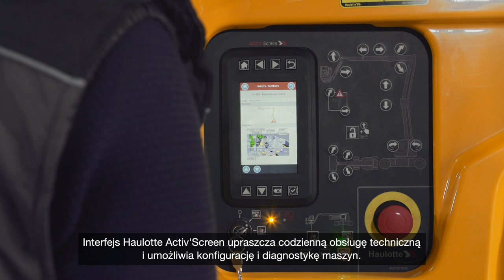HAULOTTE SIGMA 16 PRO – PL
NAJLEPSZY SPRZYMIERZENIEC W CODZIENNEJ PRACY

SIGMA 16 to podnośnik elektryczny łatwy w obsłudze, który spełni wszystkie wymagania dotyczące pracy na wysokości do 16 m.
Daj się zaskoczyć dużym zasięgiem roboczym, możliwościami manewrowania, równoczesnymi ruchami: prowadzenie go to bułka z masłem!